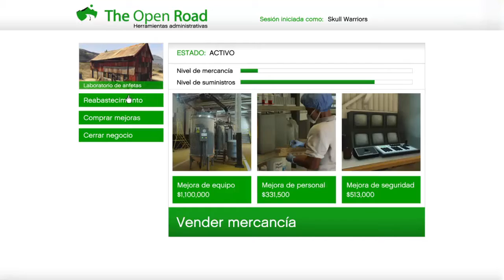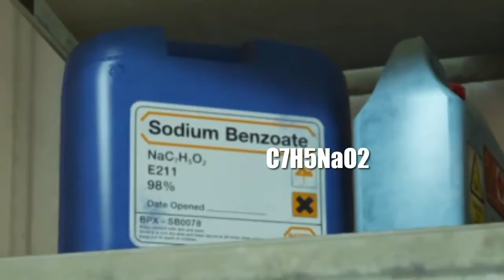Breaking Bad in GTA V | GTA Online